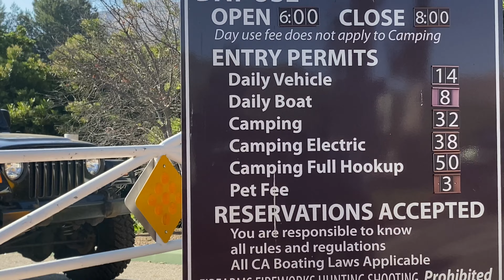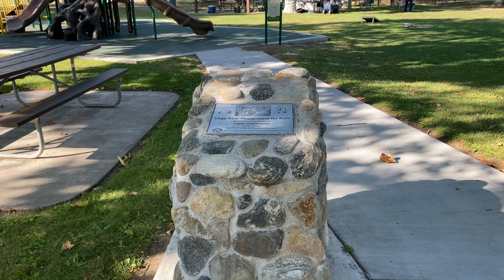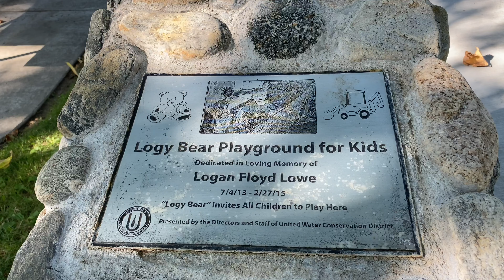Camping In Lake Piru || Full Part [1--4] || California, USA